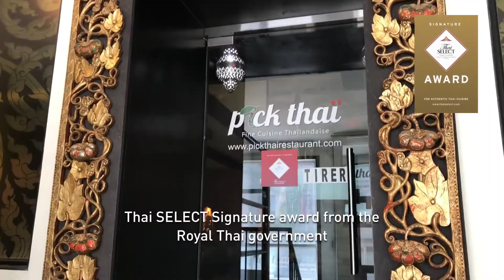Thai SELECT x Pick Thai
Congratulations to Pick Thai for being awarded Thai SELECT Signature!

The Thai SELECT is a mark of certification awarded by Ministry of Commerce, Royal Thai Government, to guarantee the authenticity of Thai restaurants and Thai food products, meaning the food being served or merchandised has been prepared with proper ingredients and spices in the traditional Thai style of cooking.

Learn more about Thai SELECT at thaiselect.ca

Pick Thai Restaurant
5221 de Maisonneuve Ouest,
Montreal, QC  H4A 0A4